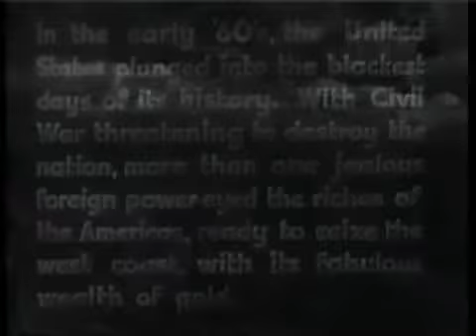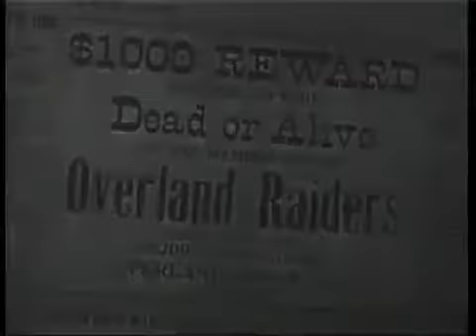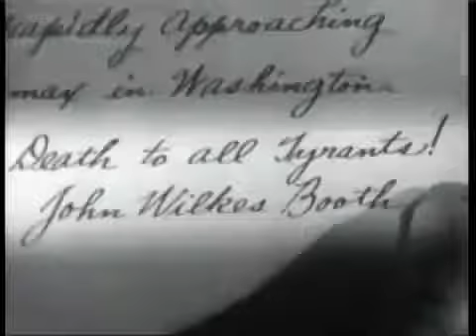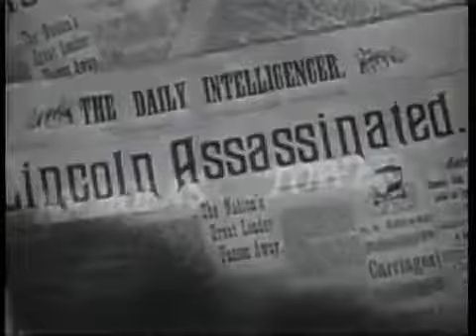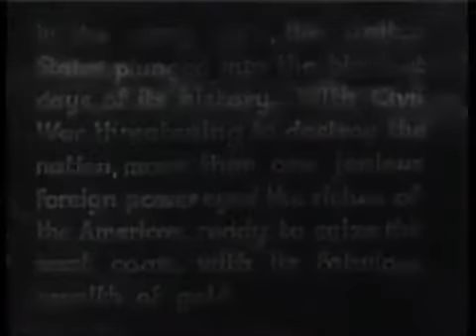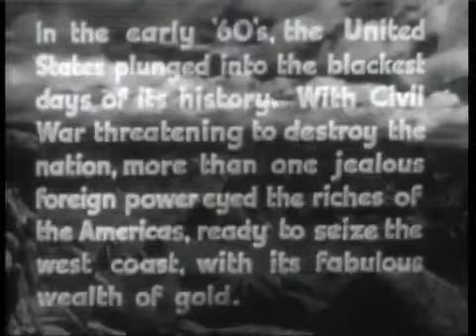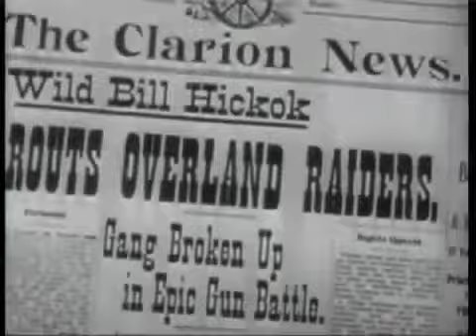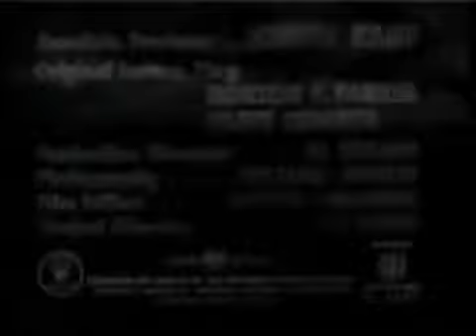Young Bill Hickok 1940 Western Movies Full Length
Young Bill Hickok 1940 Western Stars: Roy Rogers, George 'Gabby' Hayes, Julie Bishop Bill Hickok, assisted by Calamity Jane, is after a foreign agent and his guerrilla band who are trying.

Southward Ho full length western movie starring Roy Rogers and George Gabby Hayes. This is an excellent film made to demonstrate what happens when the publics weapons for see defense are confiscate.

Nevada City 1941 Stagecoach drivers Roy and Gabby go up against the evil Black Bart who is trying to pit the stage and train lines against each other.

The home of Cheryl Rogers Barnett's Western Stars Theater. In this classic western full length complete movie Sintown is just a deserted ghost town until.